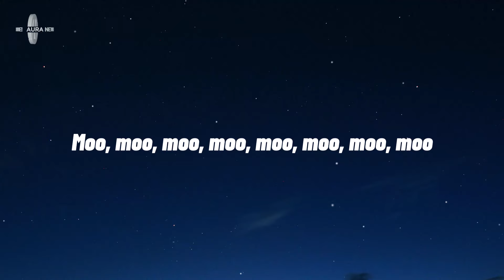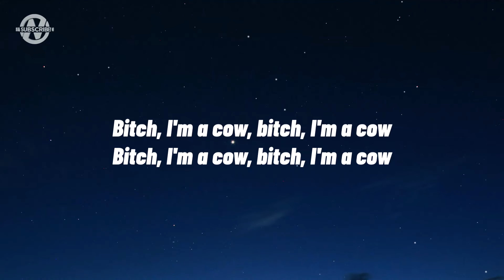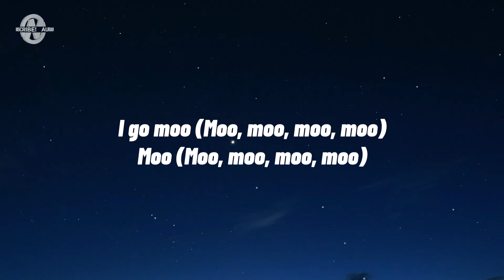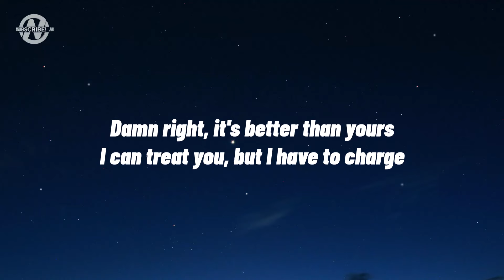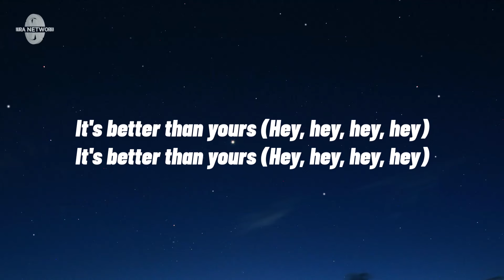Doja Cat - Mooo! (Lyrics)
👑 Mooo! - Doja Cat (Lyrics)

Lyrics for "Doja Cat - Mooo!"

[Intro]
Moo, moo, moo, moo, moo, moo, moo, moo
Yeah

[Pre-Chorus]
Bitch, I'm a cow, bitch, I'm a cow
I'm not a cat, I don't say meow

[Chorus]
I go moo (I'm a cow, I'm a cow, I'm a cow)
Moo (I'm a cow, I'm a cow, I'm a cow, I'm a cow)
Yeah, I said, bitch, I'm too smooth, I'm not in the mood
Tryna make moves, tryna make moves
Bitch, I'm too smooth, I'm not in the mood

[Verse 1]
Got milk, bitch? Got beef? (Got beef?)
Got steak, ho? Got cheese? (Got it)
Grade A, ho, not lean (Not lean)
Got me A1, sauce, please
These heifers got nothin' on me
Stakes high, need a side of collard greens (Collard greens)
Cash rules everything around me (Everything around me)
You a calf, bitch, you my daughter (You my daughter)
I ain't bothered (I ain't bothered), get slaughtered (Get slaughtered)
Got the methane, I'm a farter (Woo)
With my farmer (Woo), MacDonald (Woo)
And he feed me real good, it's a honor (It's a honor)
Philly cheesesteak all in that order (In that order)
Chili cheese fries as a starter (As a starter)
Got the steroids keeping me stronger (Keep me strong)

[Chorus]
I go moo (Moo, moo, moo, moo)
Moo (Moo, moo, moo, moo)
Moo
Moo (Yeah)
I said, bitch, I'm too smooth, I'm not in the mood

[Bridge]
Bitch, I'm a cow, bitch, I'm a cow (Moo, moo, moo, moo)
Bitch, I'm a cow (Yeah), bitch, I'm a cow

[Verse 2]
I give him a titty, tryna keep him calm
I'm just tryna turn up in the country
I ain't in the city 'cause they ain't got lawns
Suck a nigga dick or somethin', E-I-O
Shittin' on these bitches only thing I know
Tippin' on his dick, I see the chickens and the pigs
They wanna catch us ridin' dirty with them fiends, I know

[Refrain]
I ain't a moose, bitch, get out my hay
Get out my hay, bitch, get out my hay
Get out my hay, get out my hay
Milkshake brings all the boys to the farm
And they're like, it's better than yours
Damn right, it's better than yours
I can treat you, but I have to charge
My milkshake brings all the boys to the farm

[Outro]
It's better than yours (Hey, hey, hey, hey)
But I have to charge (Hey, hey, hey, hey)
(Hey, hey, hey, hey, c'mon)
I want a cheeseburger, fucking vegans
(Moo, moo, ah)

mooo! dojacat aurahype dailyhiphop mooo!lyrics

Doja Cat, Doja Cat Latest, Mooo! Lyrics, Mooo! Lyrics Video